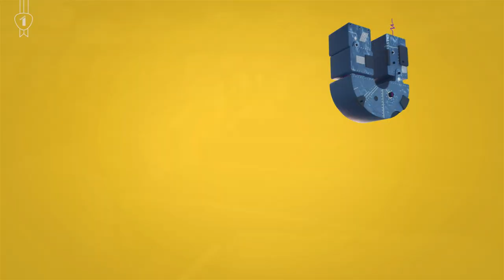Bestaan er democratieën bij dieren?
Over democratie bij dieren.

Wat onderscheidt ons als mens van de wilde en soms wrede dierenwereld? Ons superieure denkvermogen, de vergevorderde technologie of onze vele democratieën? Misschien kunnen we dat laatste al schrappen, want ook dieren kennen de kracht van democratie. Hoe dat er dan uitziet, kan biologisch psycholoog Rudi D'Hooge (KU Leuven) je vertellen.